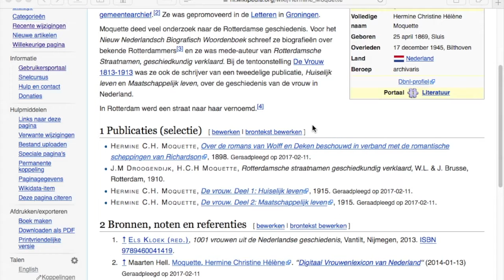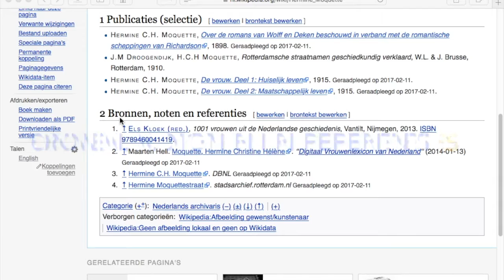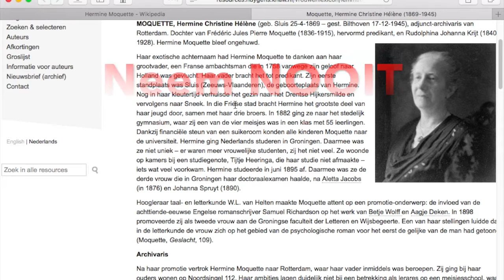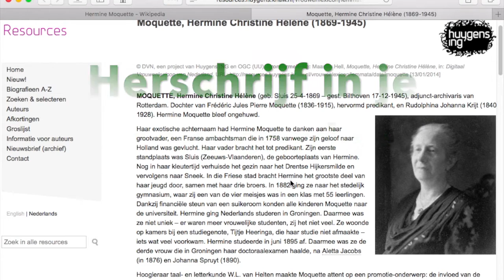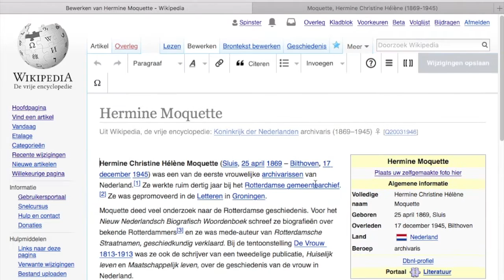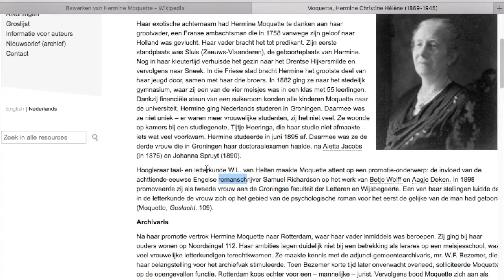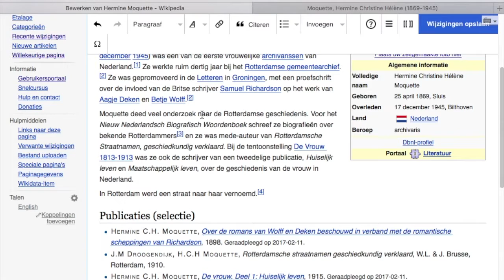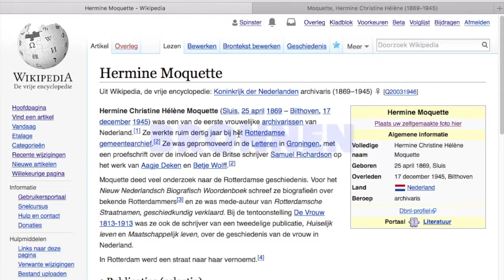Een beginnetje op Wikipedia aanvullen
Video voor beginners op Wikipedia. Hoe breid je een klein artikel op Wikipedia uit? Met een aantal belangrijke basistips:

1. Gebruik betrouwbare bronnen
2. Neem NOOIT teksten letterlijk over uit andere bronnen. Herschrijf altijd in je eigen woorden. Anders schend je het auteursrecht.
3. Tip: zet in je voorkeuren (Betafuncties) de Visuele tekstverwerker aan!